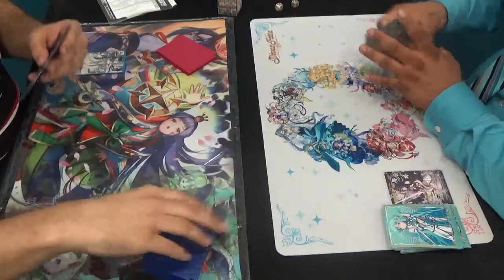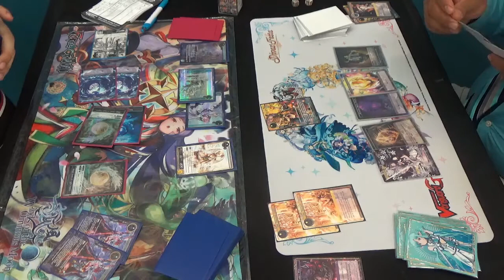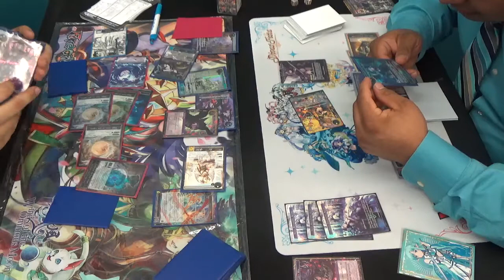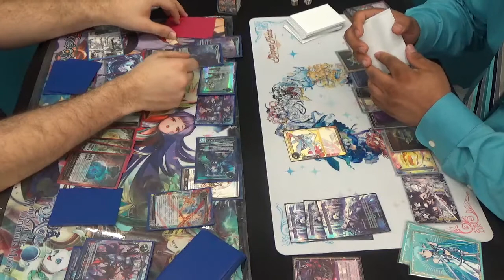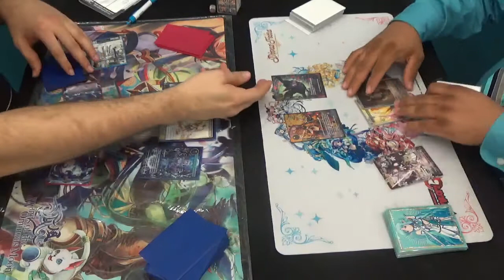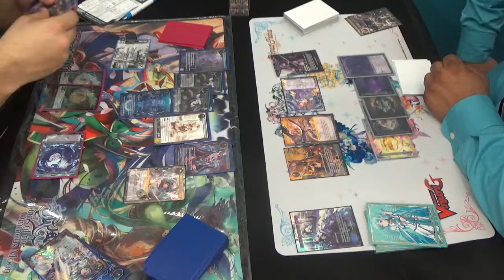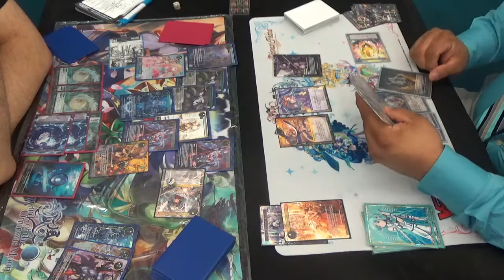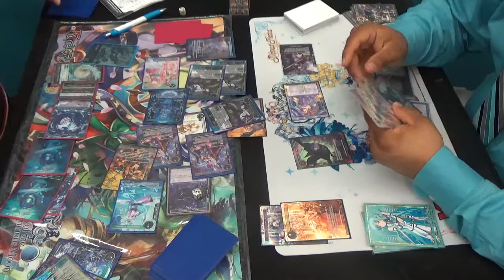Force of Will Valentina vs Aimul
Hey everyone we had a small wanderer and you all know how much I love Valentina and we all know what I was going to play I hope you guys enjoy this match